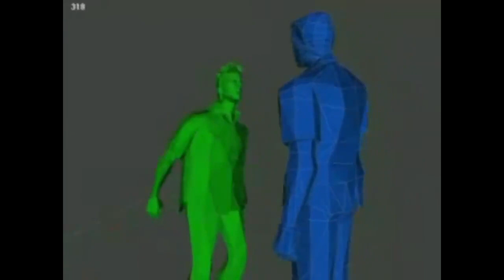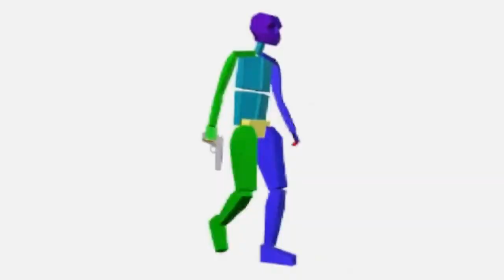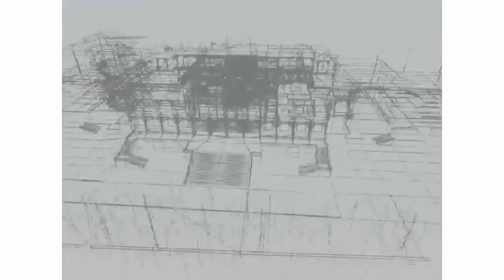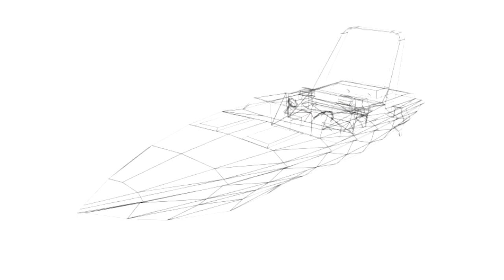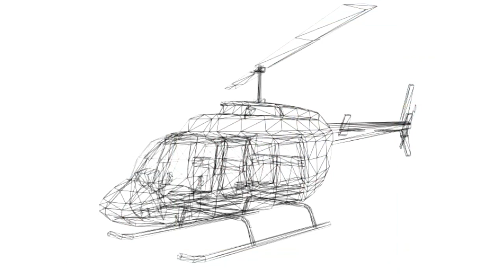За кулисами - 𝐆𝐓𝐀: 𝐕𝐢𝐜𝐞 𝐂𝐢𝐭𝐲 [Взгляд изнутри] Одноголосый перевод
Studio Sonysout представляет - За кулисами - GTA: Vice City [Взгляд изнутри] на Русском

ПРОЕКТ "МИРОЛОГИЯ"
Ежедневные трансляции
✔️ Studio Sonysout

Если понравилось ➜ поставь 👍 поделись этим видео